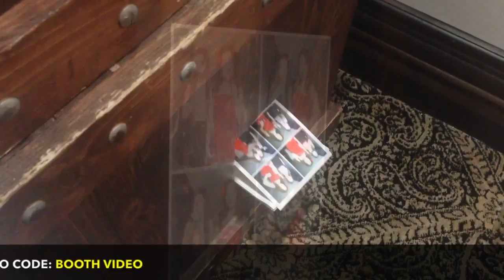Photo Booth Rental - Ben Briones Studios